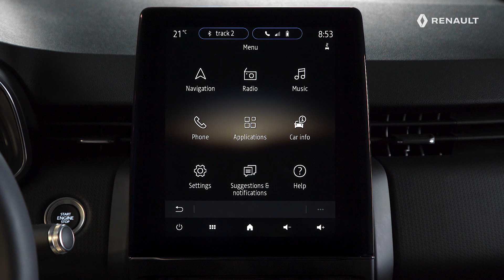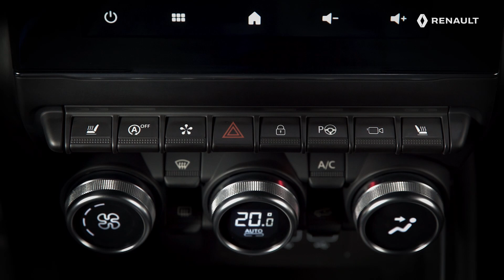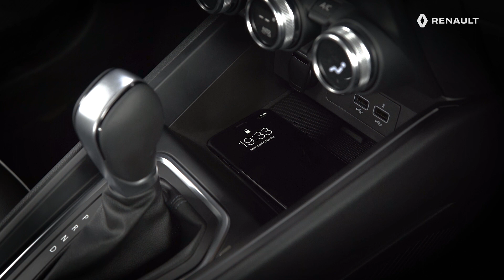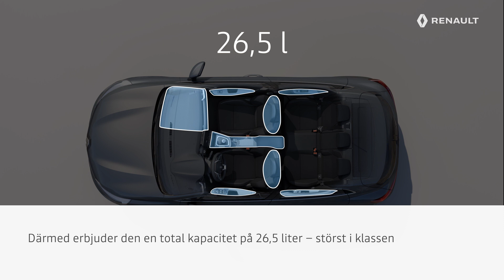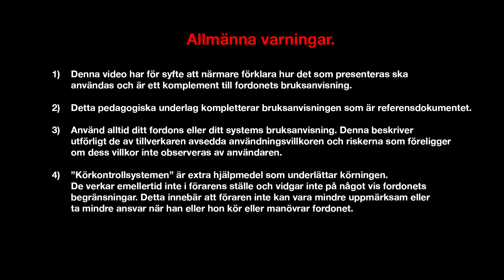DEN INVÄNDIGA DESIGNEN HOS NYA RENAULT CLIO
NYA RENAULT CLIO (SWE)